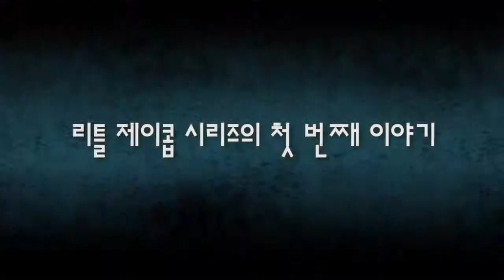Jacon on the Road trailer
"Who am I?" "Where am I come from?"
Everyone have to think about these questions.
"Which worldview will you choose?"
Your life could be very different by your answer of this question.
"Jacob on the Road" will give you chance to think about this important question and it will help you find right way.

You need more information?

Instead of evolutionism taught in every school, we present the creationism as alternative view of the world, as a measns of finding virtue and value of oneself through this animation, "Jacob on the road".